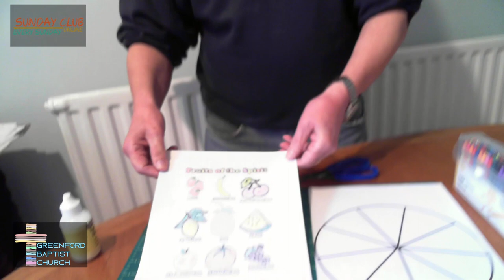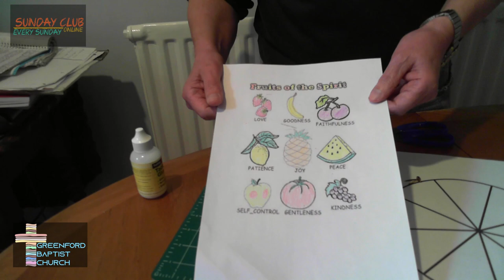Sunday Club - 11 April 2021